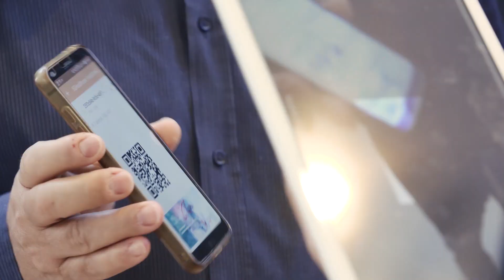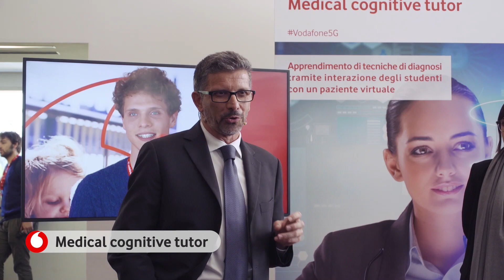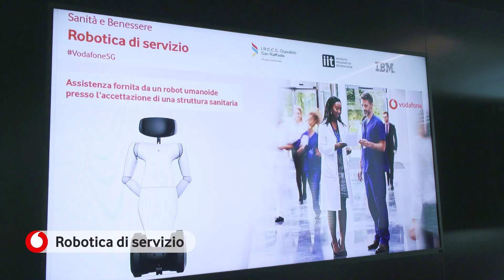Vodafone 5G Healthcare – Conference & Experience Day